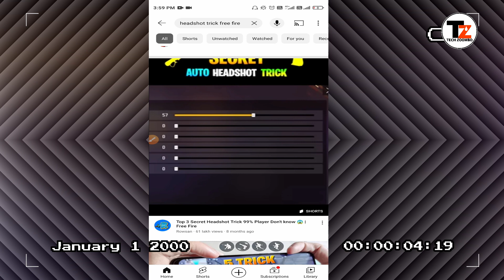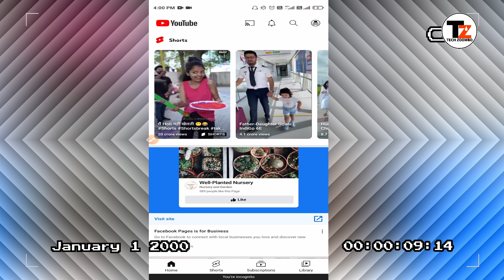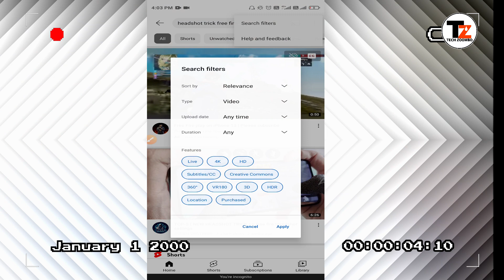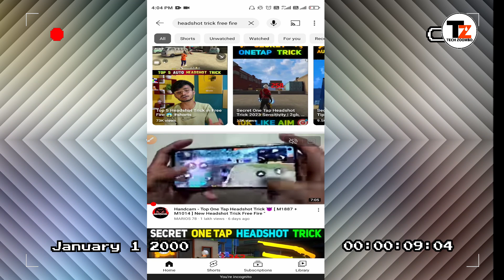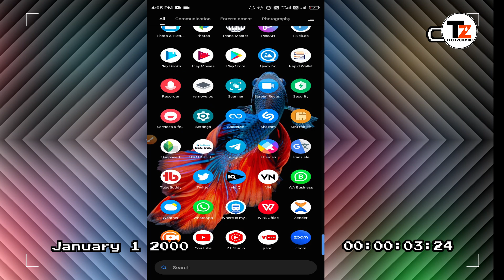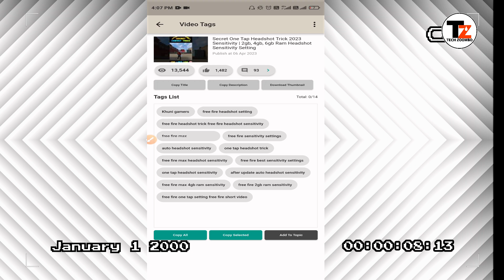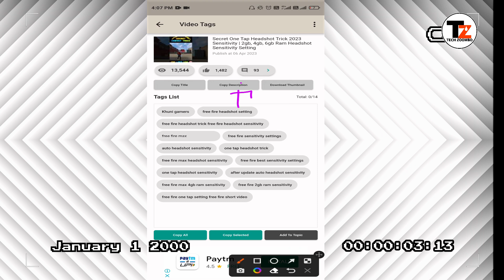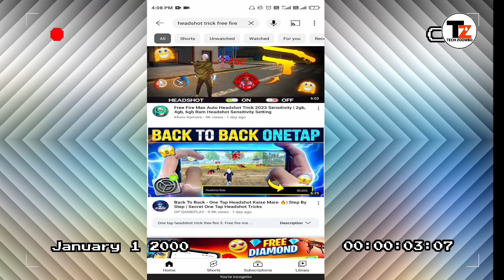Shorts सिर्फ 1 मिनट में VIRAL💥| How To Viral Short Video On YouTube| Shorts Video Viral Kaise Karen